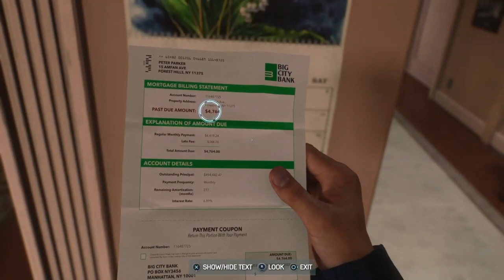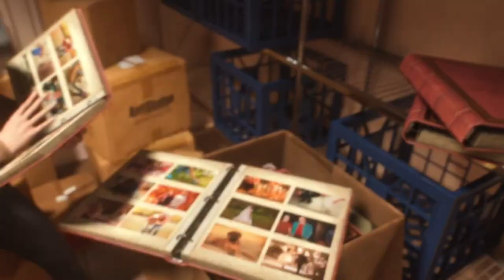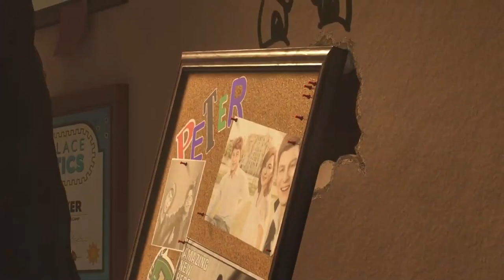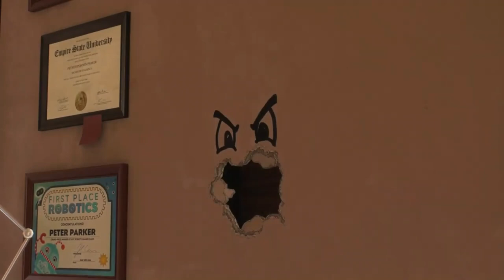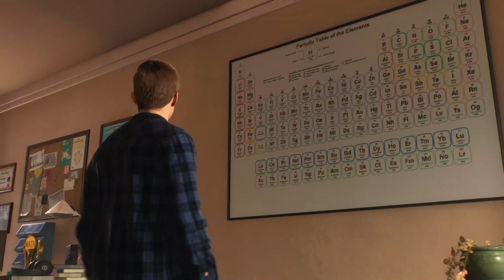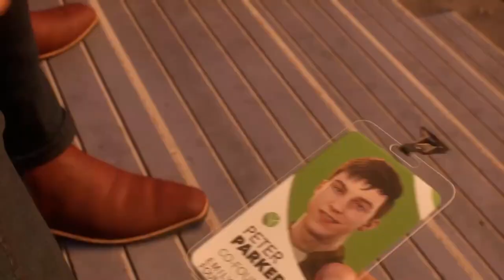SPIDERMAN 2 PART 2 REUNION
COME WATCH SPIDERMAN 2 PART 2 WALKTHROUGH THIS PART IS INTERESTING